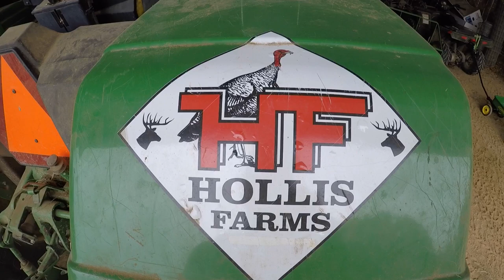ROLLIN COAL HAULIN HAY "Dodge Cummins! John Deere & Ford"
Haulin' a little hay today!